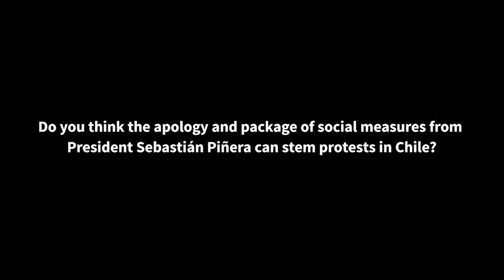Chile President Seeks Forgiveness And Offers Rescue Package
Chile President Sebastián Piñera announced a package of social measures on Tuesday in a bid to bring an end to five days of violent protests that left 15 dead.

Piñera vowed to increase the universal basic pension by 20 percent, freeze tariffs on electricity and propose a law that would see the state cover the costs of expensive medical treatment.

"Faced with the legitimate needs and social demands of the citizenship, we have received with humility and clarity the message Chileans have given us," said Pinera in an address at the presidential palace in Santiago.

He apologized to the nation for failing to anticipate the outbreak of social unrest that has swept the country over economic inequality.

"I recognize this lack of vision and I apologize to my compatriots," Piñera said in an address from the presidential palace in Santiago.

Earlier in the day he met with the leaders of some of Chile's opposition parties as he sought a way to stem the country's worst violence in decades erupted on Friday, initially triggered by an increase in metro fares.

The protests mushroomed into a broader outcry against social and economic woes, including a yawning gap between rich and poor, in a country normally considered one of the most stable in Latin America.

The conservative Piñera suspended the metro fare hike, but declared over the weekend that the country was "at war against a powerful, implacable enemy," and imposed a state of emergency on Santiago and most of Chile's 16 regions.

But he adopted a more conciliatory tone on Monday, calling on other parties to join him in trying to find "solutions to the problems afflicting Chileans."

The country's largest union, the Workers' United Center of Chile (CUT) alongside 18 other social organizations, called strikes and protests for Thursday and Friday.

The public health sector workers' union also announced its own plans for industrial action.

Security forces have used tear gas and water cannons on stone-throwing demonstrators who set up street barricades and lit fires, but there was less of that in evidence on Tuesday.

On Monday, protesters chanted "Piñera Out!" and "Get out military!"

Pineradictador - Piñera dictator - was trending on social media as users denounced violence by security forces.

Do you think the apology and package of social measures from President Sebastián Piñera can stem protests in Chile? Vote in our online news poll and make your opinion count